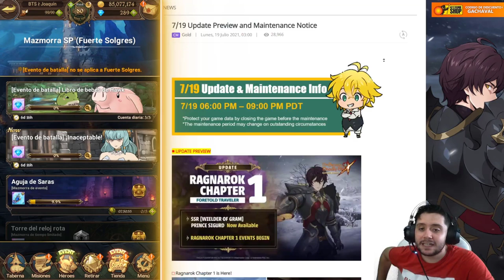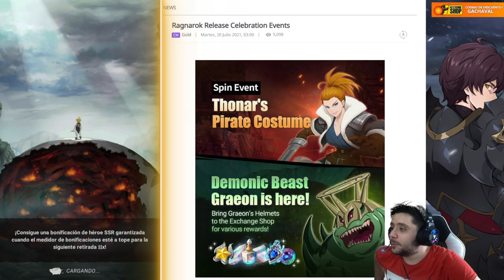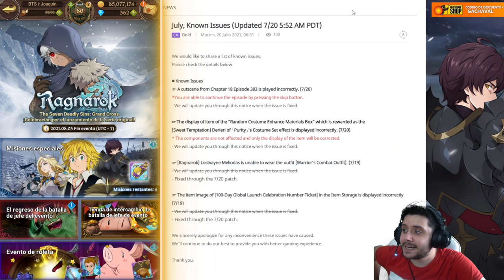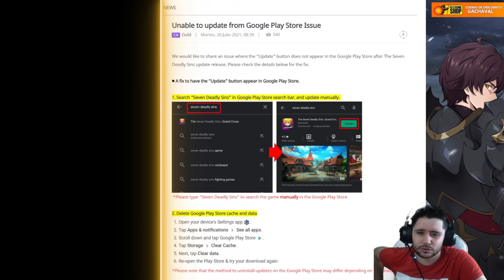Llega el RAGNAROK y TODO lo que debes hacer en MIDGARD! | 7DS: Grand Cross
➡ REDES

➡ TIENDAS TOP

➡ DONACIONES

➡ FUENTES

➡ MI PC